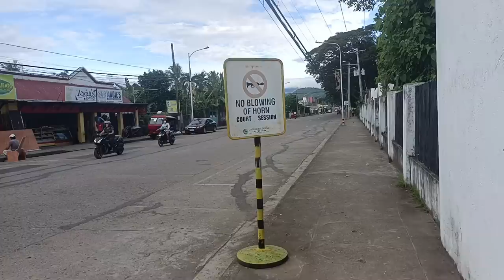The Short Answer To Why Western Men Are Dying In The Philippines And Around The World - STRESS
The short answer to why Western Men are dying in the Philippines and around the world is stress! Stress is a leading cause of hypertension and hypertension is a leading cause of cardiovascular disease which is the NUMBER ONE killer of men worldwide. In this video I will talk about some things that we can do to stop worrying and stressing.

Thank you so much for your support of Sunshine Shoulders!

"When we help other people we help ourselves."

Living our best lives in the Philippines!